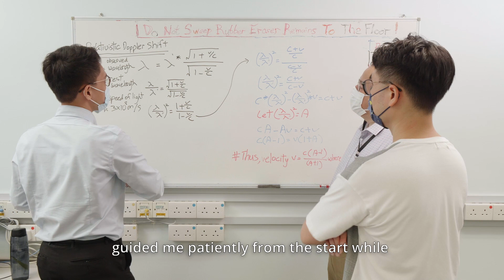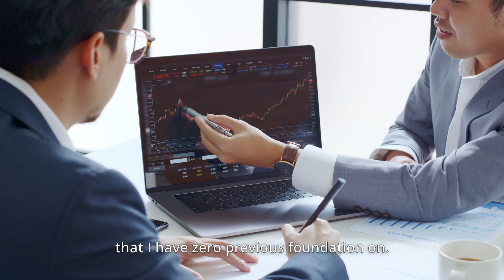Hear from Our MSc in the field of Space Science Graduate: Mr FOO Xiang Feng